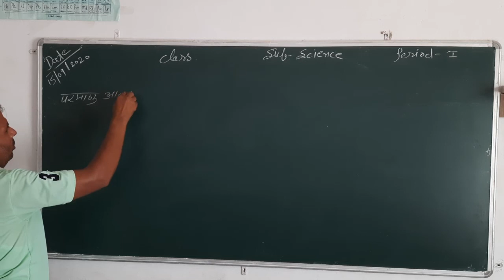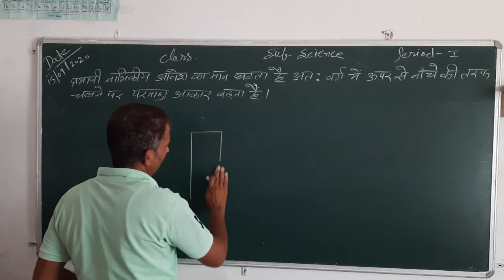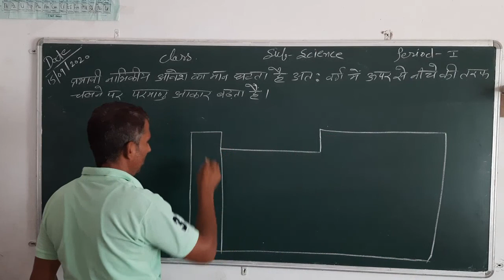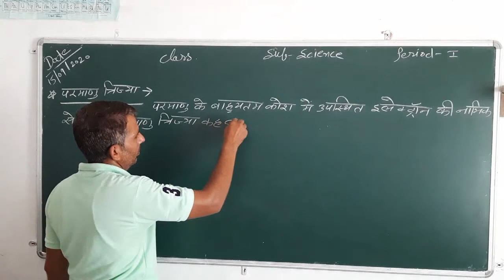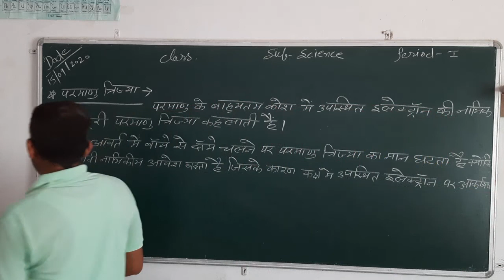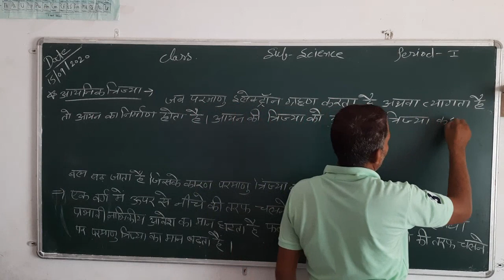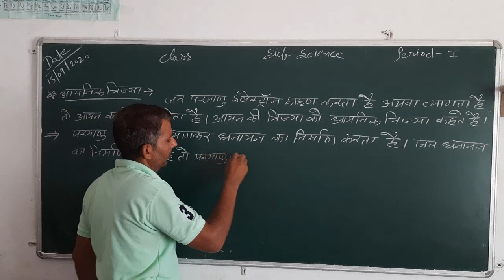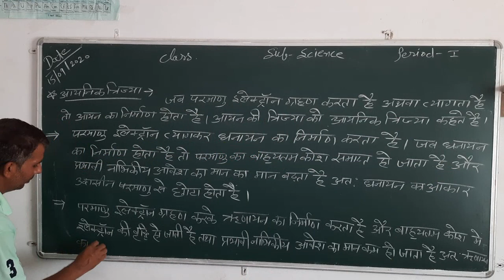Class 10th Science 15 09 20 HM